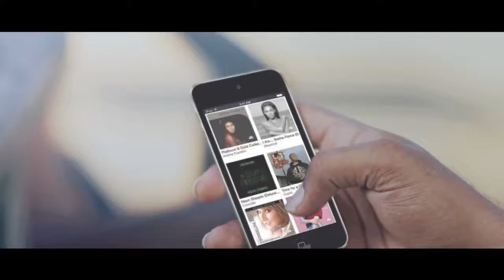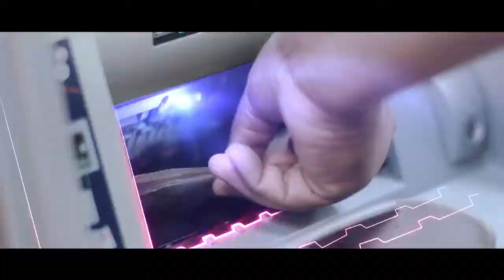Peoples Bank Yes Digital - මේ Digital කාලේ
Agency : TBWA\Sri Lanka |
Creative Team : Subhash Pinnapola  | Mithila De Silva  | Sithu Nirmitha  | Dilini Bhagya |
Brand Management Team : Chathurka Karandana  | Gayan Perera |
Agency Producers : Ikram Mohamed | Nimesha Alvitigala |

Production House : 24frames (Pvt) Ltd |
Director : Andrew Pulle |
DOP : Chamath Hasanka |
Editor : Saman Alvitigala |
Vfx : Rivinu Amanda | Nipuna Vidarshana
Art Director : Suranga Gunathilake |
Wardrobe : Kasunthi Kahapolaarachchi |
Make Up : Indika Udara |
Casting : Milan Manu | Geethma Alviz |
Asst. Director : Nakul Prasad |
Producer : Nuwan Alwis | Indika Madushan |
Producer (Post) : Priyantha Kaluarachchi |
Line Producer : Harsha Karunarathna |